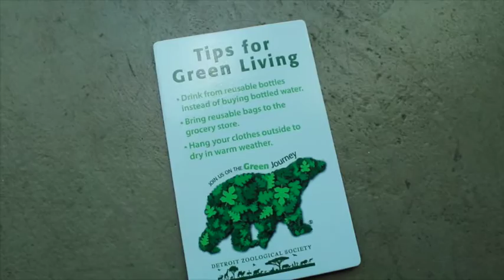Detroit Zoo | International Polar Bear Day 2017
The Detroit Zoological Society is hosting free activities at the Detroit Zoo’s award-winning Arctic Ring of Life to celebrate International Polar Bear Day and raise awareness of the conservation concerns facing this iconic species. Two events – one on Sunday, Feb. 26, and another on Monday, Feb. 27 – will include zookeeper talks, educational activities and photo opportunities with the Zoo’s polar bear mascot from 11 a.m. to 3 p.m. each day.

“Our hope is that the 1.7 million people who visit the Detroit Zoo each year leave here with a greater understanding of the issues facing polar bears in the wild and the realization that everyone can do something to help save the these animals and their arctic habitat,” said Gerry VanAcker, DZS chief operating officer.

Nuka and Talini – 12-year-old polar bears that reside in the 4-acre Arctic Ring of Life – will receive special treats in their habitat at 11:30 a.m., 1 p.m. and 2:30 p.m. Animal care staff will be stationed in the Nunavut Gallery to share information about the personalities and behaviors of this breeding pair.

Education stations will include Zoomy handheld microscopes that will provide an up-close look at the fur of a polar bear to see that it’s not actually white but rather translucent and hollow – the sun’s reflection off the bear’s dark skin gives the illusion of a white coat. “Blubber gloves” will demonstrate how blubber serves as insulation for these marine mammals, keeping them warm despite their icy climate.

Conservation stations will allow visitors to witness the decrease in ice cover in the Arctic over the last several decades, analyze aerial photography to understand declining polar bear populations, and weigh puppets to comprehend the drop in average weight of these animals over the years.

Polar bear facts will be incorporated into footprints placed throughout the 70-foot-long Frederick and Barbara Erb Polar Passage, a clear tunnel that winds through the polar bears’ underwater environment as the animals swim above and around. Children will have the opportunity to piece together a life-sized polar bear puzzle in the Exploration Station.

The first 125 attendees at each of the International Polar Bear Day events will receive a free magnet with green tips to help lighten one’s carbon footprint.